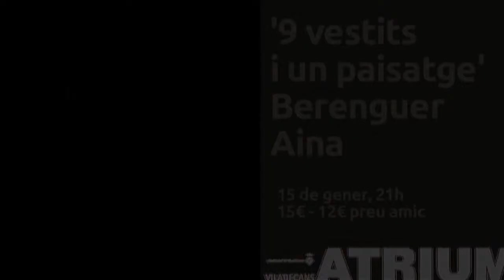El temps, 12 de gener